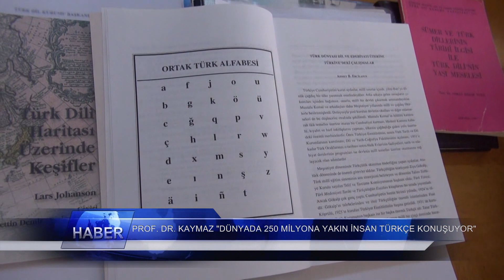Prof. Dr. Kaymaz Dünyada 250 Milyona Yakın İnsan Türkçe Konuşuyor